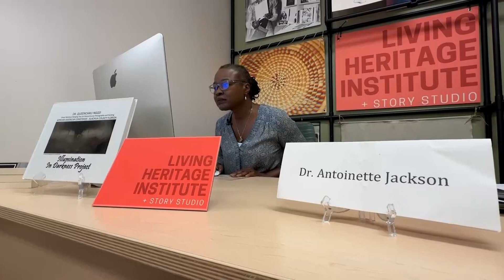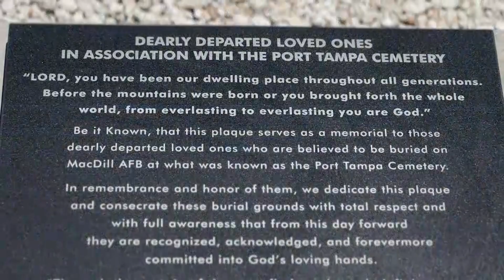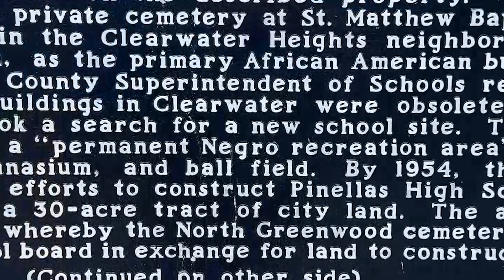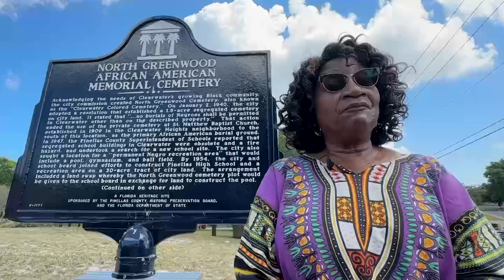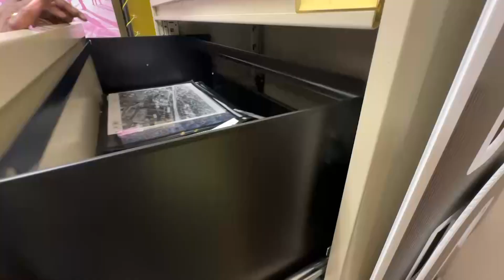THE DEAD STILL SPEAK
Q2, EAST TOP, IN DEPTH
3rd Place, TIM KANIA, BAY NEWS 9, THE DEAD STILL SPEAK